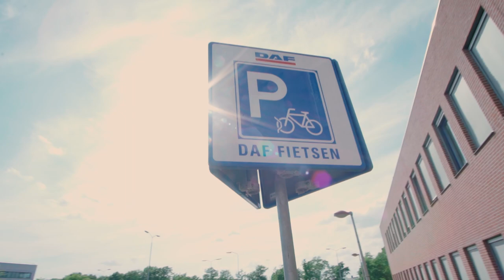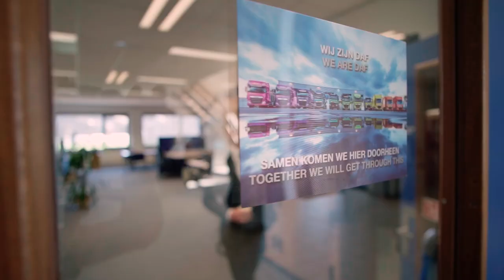Vlog - Werken bij DAF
Kfir Kedem is een oud automotive engineering student van de Hogeschool van Arnhem en Nijmegen. Tijdens zijn stage maakte hij al kennis met het werken bij DAF. Dit is hem zo goed bevallen dat hij besloot om na zijn studie fulltime aan de slag te gaan bij DAF. Kfir werkt als Commodity Manager en is verantwoordelijk voor de inkoop van verschillende onderdelen van de trucks. In deze vlog neemt Kfir je mee in zijn dagelijkse werkzaamheden.